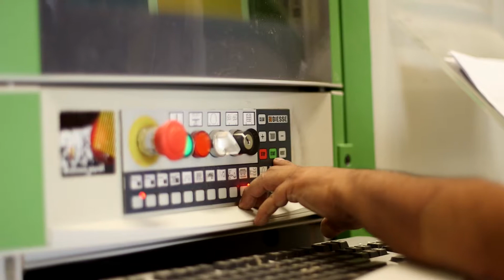Triton Custom Woodworks